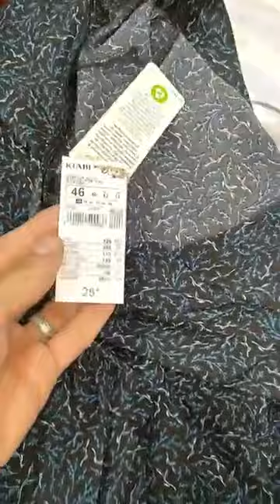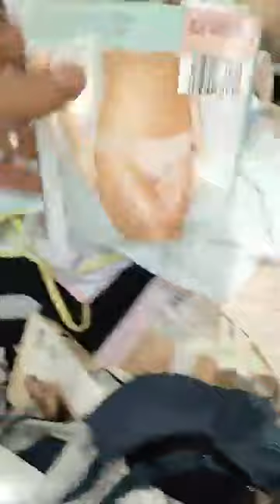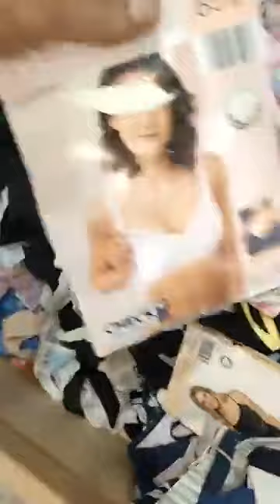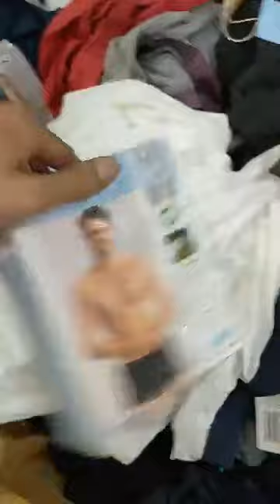بزار كل الناس